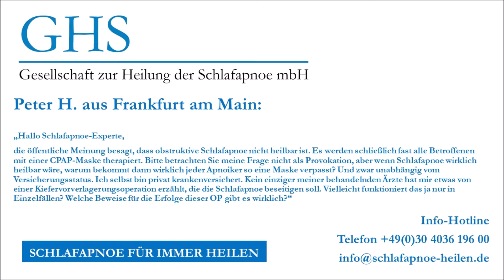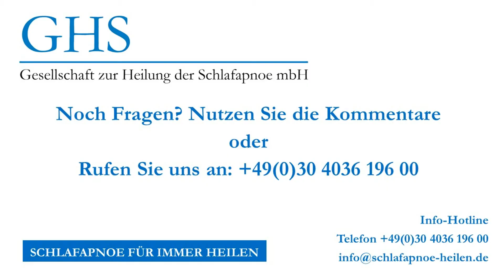Welche Beweise für die Wirksamkeit der Schlafapnoe Operation gibt es? - Fragen und Antworten #23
Schlafapnoe Experte Heiko Musiolik, Geschäftsführer der Gesellschaft zur Heilung der Schlafapnoe, beantwortet Fragen.

Peter H. aus Frankfurt am Main fragt:

„Hallo Schlafapnoe-Experte,

die öffentliche Meinung besagt, dass obstruktive Schlafapnoe nicht heilbar ist. Es werden schließlich fast alle Betroffenen mit einer CPAP-Maske therapiert. Bitte betrachten Sie meine Frage nicht als Provokation, aber wenn Schlafapnoe wirklich heilbar wäre, warum bekommt dann wirklich jeder Apnoiker so eine Maske verpasst? Und zwar unabhängig vom Versicherungsstatus. Ich selbst bin privat krankenversichert. Kein einziger meiner behandelnden Ärzte hat mir etwas von einer Kiefervorverlagerungsoperation erzählt, die die Schlafapnoe beseitigen soll. Vielleicht funktioniert das ja nur in Einzelfällen? Welche Beweise für die Erfolge dieser OP gibt es wirklich?“

Die Verlinkung zur Metastudie, welche die Wirksamkeit der Schlafapnoe Heilbehandlung belegt, finden Sie Unter „Häufige Fragen zur obstruktiven Schlafapnoe“ (FAQ) -- „Fragen zur kausalen Therapie“ -- „Wie und wo ist wissenschaftlich belegt, dass die OP die schwere OSA heilt?“ können Sie direkt auf die Studie zugreifen.

 Weitere Fragen?

GHS Gesellschaft zur Heilung der Schlafapnoe mbH
Tel.: + 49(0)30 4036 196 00